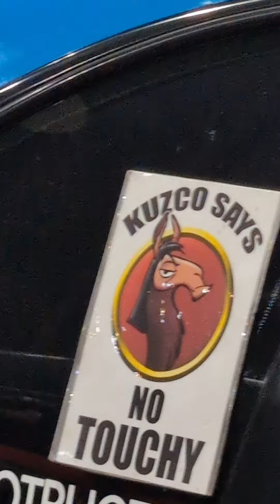at Tokyo X anime convention part 9. car show 3